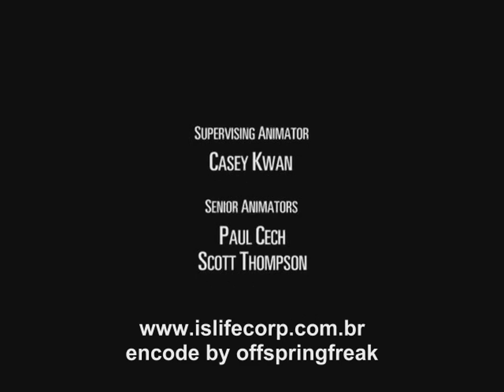Transformers Beast Machines - Episódio 9 - Parte 4 - Dublado